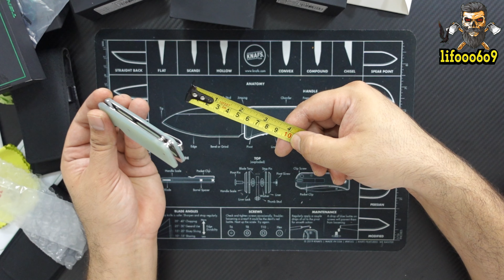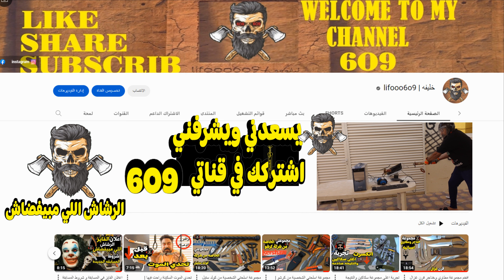مجموعة سكاكين جديدة ومميزة | review from KANSEPT and TENABLE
مراجعة سكاكين من شركة @KanseptKnives
وشركة tenable

أي سؤال او استفسار كلمني انستجرام
((انستجرام))👇🏻👇🏻👇🏻

00:00  بداية المقطع
01:00 التقسيم الأول
02:00 التقسيم الثاني
03:00 التقسيم الثالث
04:00 التقسيم الرابع
05:00 التقسيم الخامس
06:00 التقسيم السادس
07:00 التقسيم السابع
08:00 التقسيم الثامن
09:00 التقسيم التاسع
10:00 التقسيم العاشر
11:00 التقسيم الحادي عشر
12:00 التقسيم الثاني عشر
13:00 التقسيم الثالث عشر
14:00 التقسيم الرابع عشر
15:00 التقسيم الخامس عشر
16:00 التقسيم السادس عشر
17:00 التقسيم السابع عشر
18:00 التقسيم الثامن عشر
19:00 التقسيم التاسع عشر
20:00 التقسيم العشرون